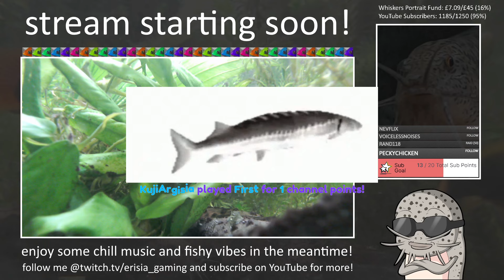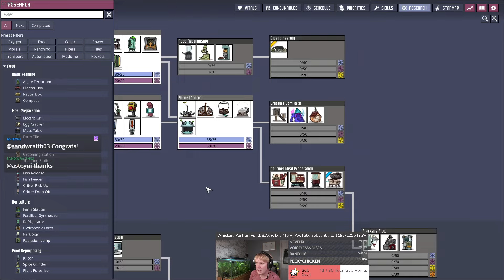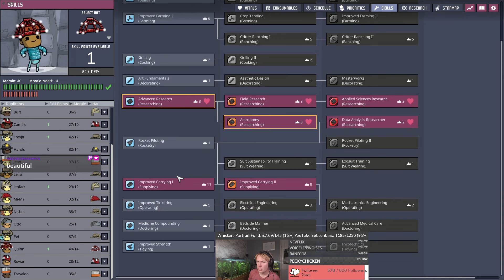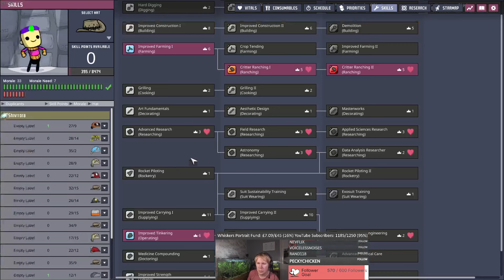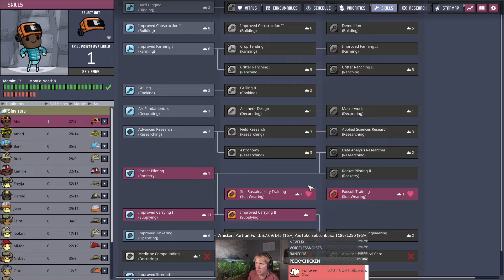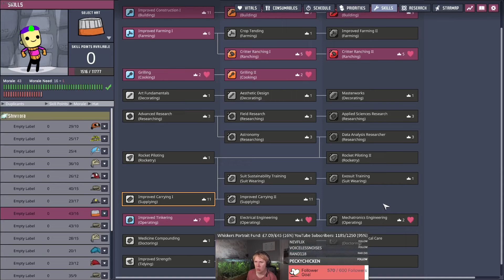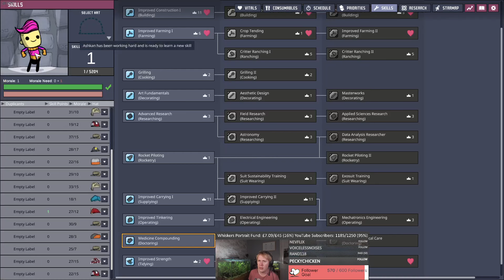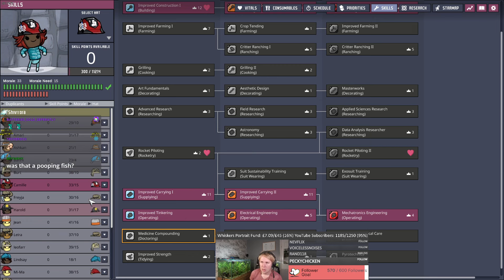Frosty Planet Pack Release Run! Part 5: The Bammoth's Revenge (ONI: Spaced Out!)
This VOD is the fifth part of my first playthrough of the new Frosty Planet Pack DLC for Oxygen Not Included! In this episode, we heat up our Sand with conveyor rails to stop our Water Sieve from freezing, while also expanding our Ethanol industry and getting a Metal Refinery online. The Iron Volcano also gets something sorted out so that our refined Iron is not entering our cold base at 200° C. We also discover that Nectar is a very promising low temperature coolant (and Mercury is not). Now we can start growing Plume Squashes reliably and have consistent power for our base, it's time to get our Bammoth ranches up and running. Ashkan also meets an unfortunate end as finish off our Flox automation and reach one million calories! Cycles 97-123 are in this video.

This DLC adds a new starting asteroid type to both Classic and Spaced Out styles with a range of new very cold biomes with new plants, critters, and materials to explore and exploit. We are starting off with a Spaced Out style run starting on the new Ceres Minor asteroid, which is similar to the Folia asteroid's size from Arboreal Airheads. Aims for this run are to explore the new DLC content and possibly get a bit further into the Starmap...

Videos are usually uploaded at 1pm GMT. If you want to contribute further to the channel, you can become a Member and receive special perks!

I usually stream on Twitch on Mondays, Tuesdays, and Wednesdays between 7:30pm-10:30pm GMT.

Intro: 0:00:00
Gameplay: 0:06:34